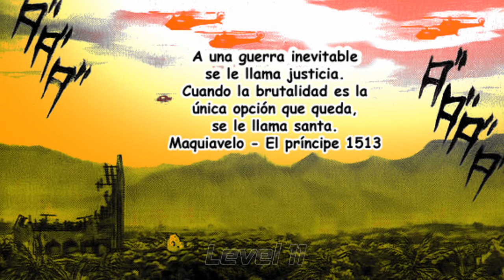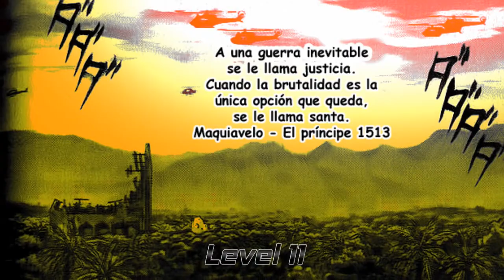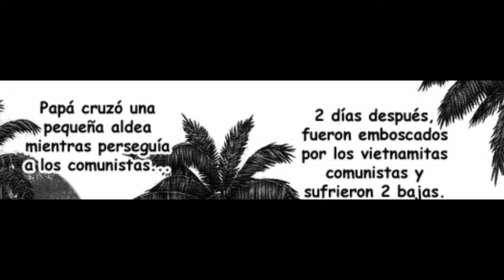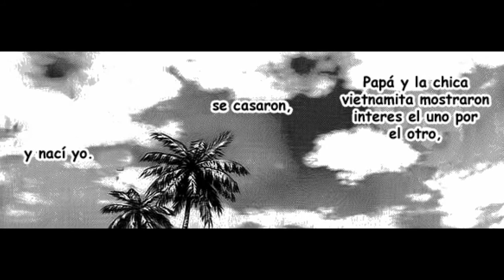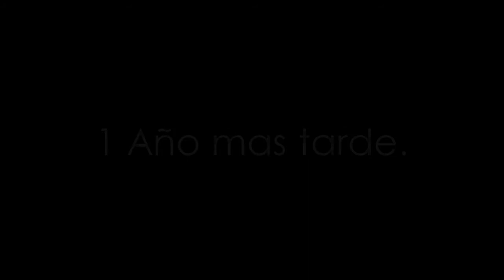Sun-Ken Rock manga [Nivel 10-11]